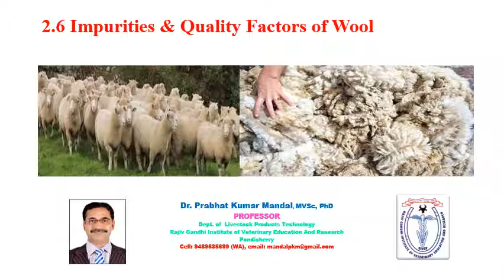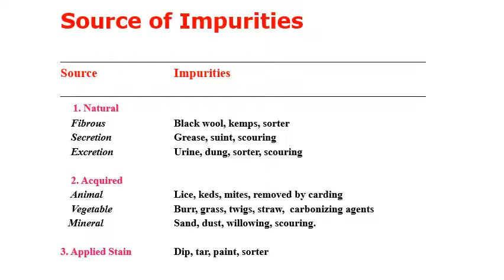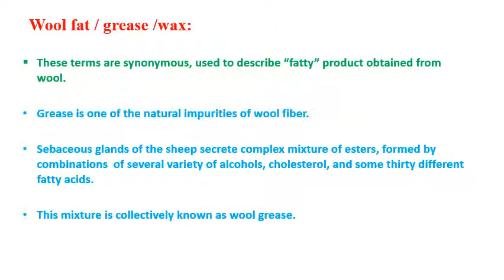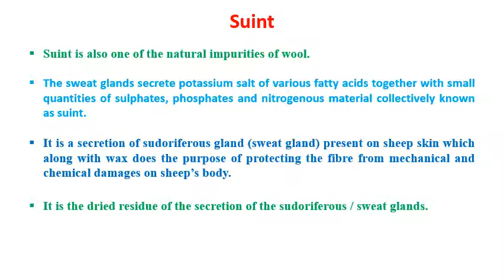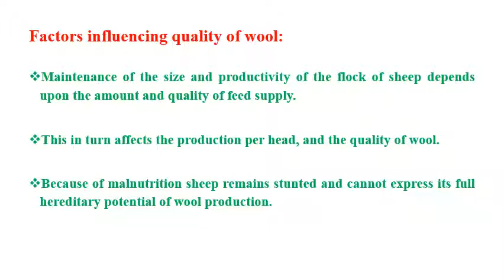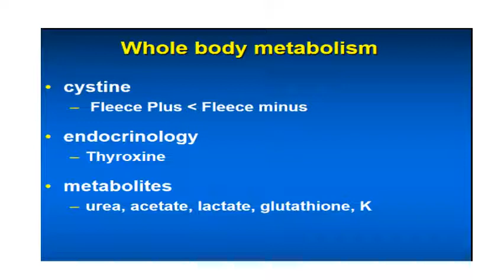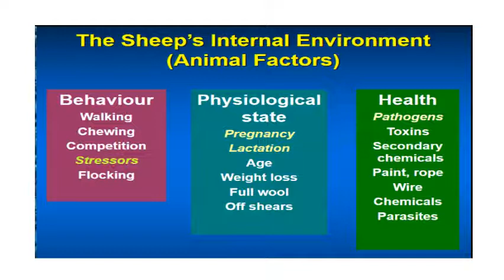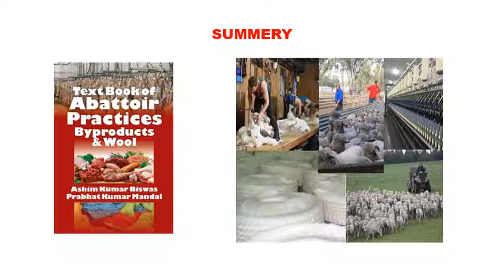Impurities & Quality Factors of Wool (2.6): Dr. Mandal PK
Factors influencing quality of wool and impurities of wool is discussed in this lecture. This lecture will be useful for UG (Vets) & Textile students and PG (LPT) students.

Other Lectures on Wool Science (LPT Unit-2)